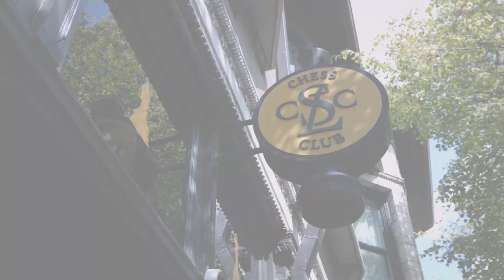The American Cup 2022 | Promo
The Saint Louis Chess Club presents a brand new tournament, the American Cup, featuring an exciting (and rare) double elimination format. See the best American chess players, and the best players living in America! The A Tournament is: So, Caruana, Aronian, Dominguez, Shankland, Xiong, Sevian, and Robson. The B Tournament is: Krush, Tsolakidou, Zatonskih, Tokhirjonova, Abrahamyan, Nemcova, Alice Lee, and Rui Yang Yan.